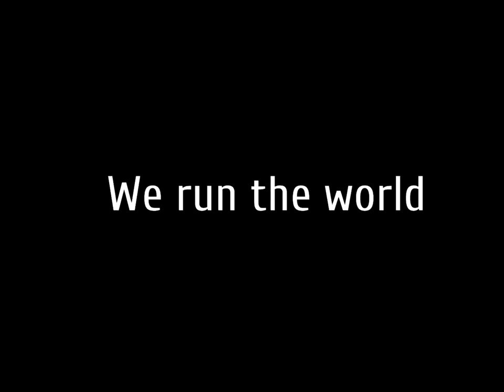We run the world